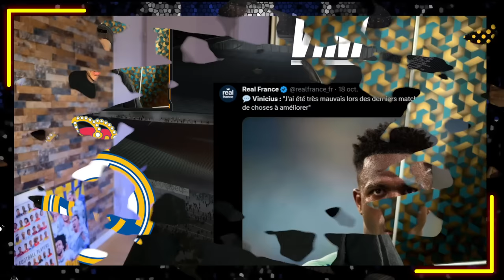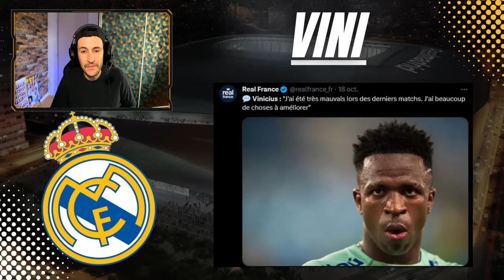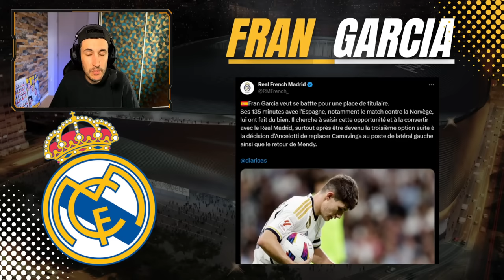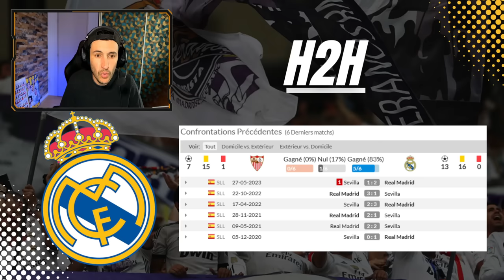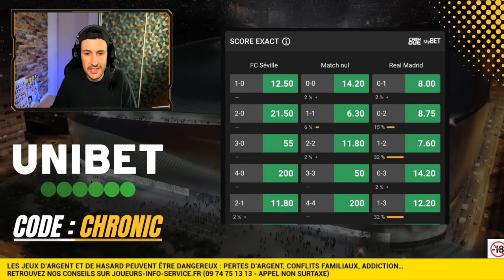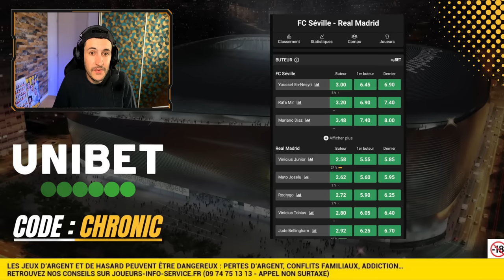🇪🇸 SEVILLE VS REAL MADRID ! RAMOS VS BELLINGHAM ! COMPO ET ANALYSE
00:00 Introduction
01:08 Bellingham et Valverde en une de la presse
02:05 Actu Real
04:54 Sergio Ramos vs Real Madrid
06:28 Que vaut ce Séville 2023/2024 ?
08:31 Les compos probables
10:40 Mes pronos